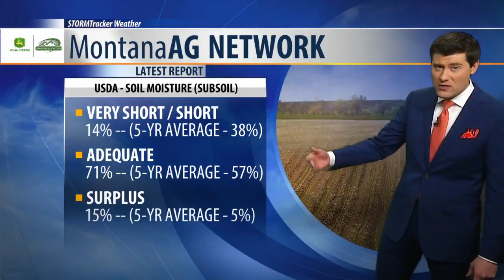Wind continues and temperatures drop slightly on Thursday